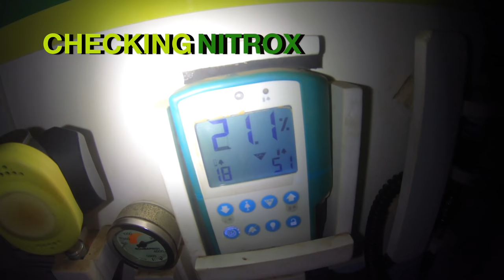NIGHT DIVING WITH FEEDING TARPON IN BONAIRE, BONAIRE 2019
This video is about DIVING WITH TARPON
BTC Wallet Address: 3LYYsx8mFsFqKtV5XyYu1QTUGL5Tehny8G
ETH: 0x008E72D52C2bB76c89DB4f192535cEaf77CdF957
LTC: MBE5cHViJTuKZzQjo6dYqUq2WDyCbxqy8V
👻 Camo4x4s
🎥 Camo4x4s
📸 Camo4x4s
🐦Camo4x4s